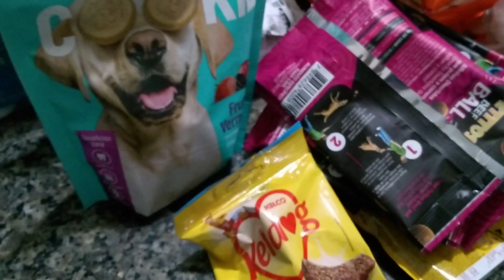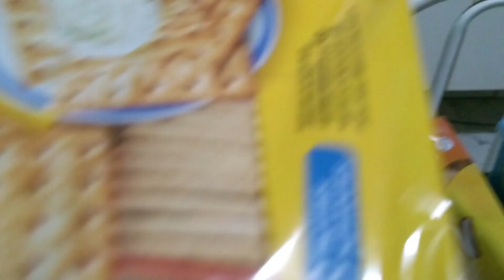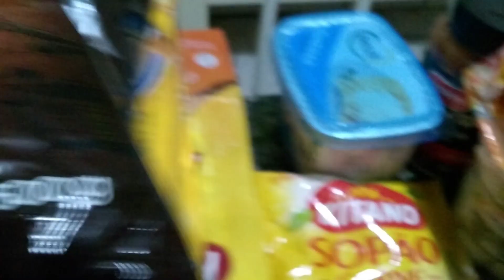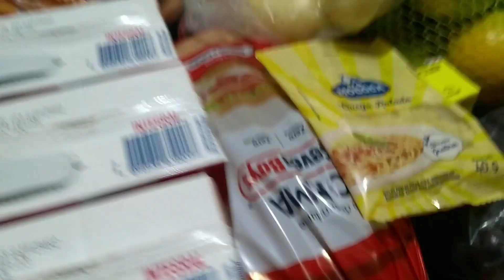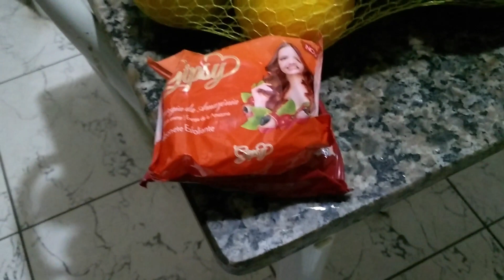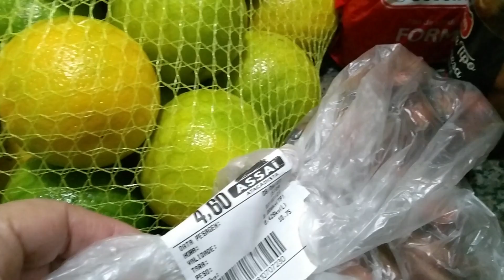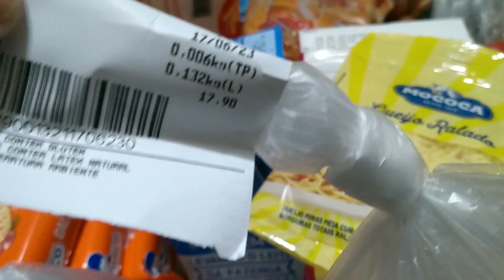Compras De Junho no Atacadista Assai